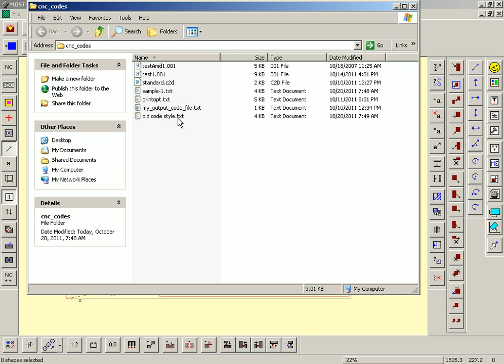MOST 2D - Old Post Processors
Use the popular and readymade post-processors, from the older version of MOST 2D.